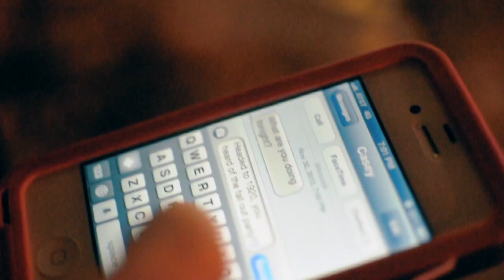Mousai House Presents: The Fallout II (Juke version)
The Fallout is DC's premier underground party. Binding high energy music with dope venues and and live Instrumentation anyone who attends is guaranteed to Fallout! Part 2 will showcase DC's own DJ Underdog and NativeSun and Feature Chicago Native Percussionist and Drummer Dante Pope. 12/15/12 @1920 in WDC